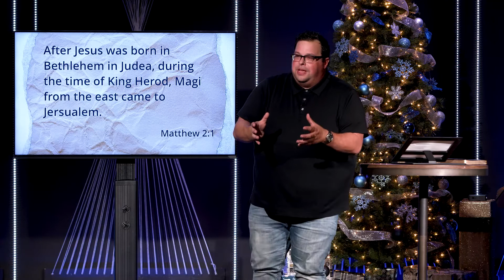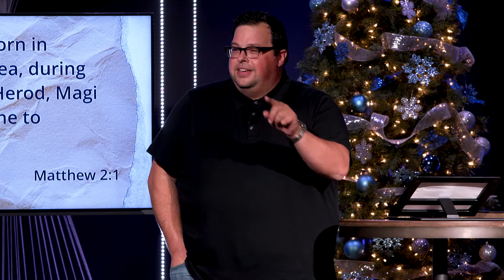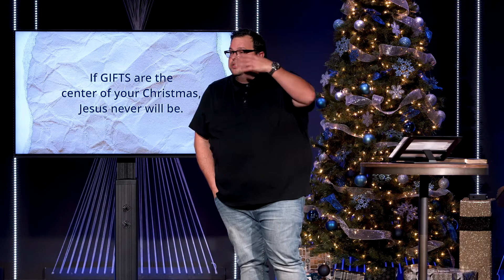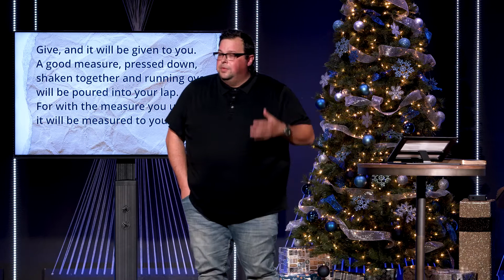The Gift of Surrender // Skyler Goodman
The anticipation of Christmas often comes with the excitement of what we'll receive under the tree. However, true joy is found in something else.